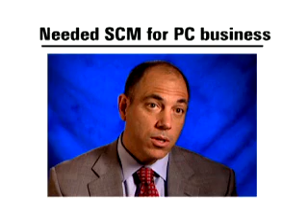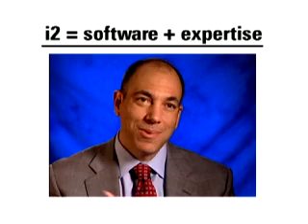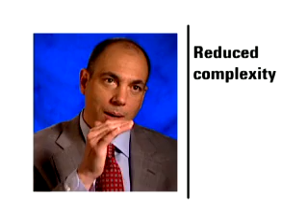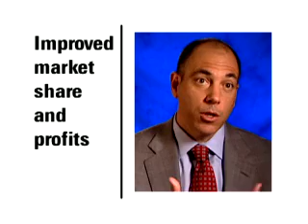Supply Chain Management: Lenovo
Learn how Lenovo is growing market share and profitability via improved supply chain management practices.